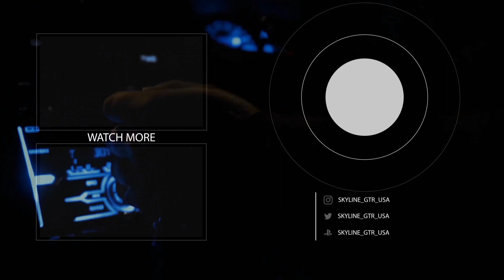NFS Payback |Ridge Race 1:31.56| E30 PB